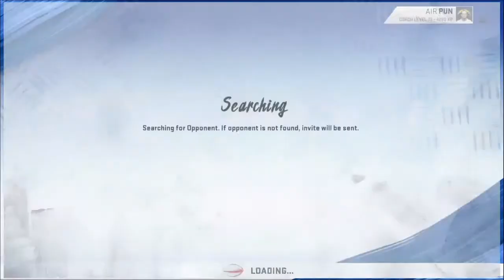Vent vs Steelers